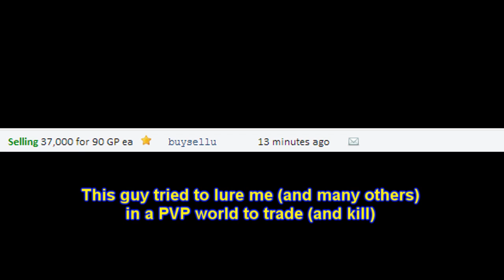3njoy--lumby: Bot killing | Anti-luring | Barrows [OSRS]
This progress video is mostly about money making. Also contains my first P2P pk footage.